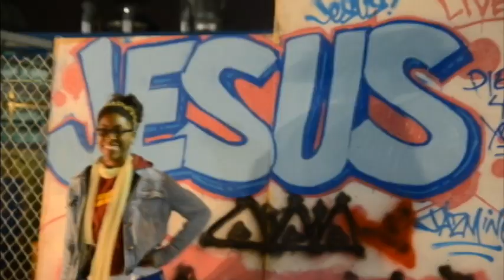Harvest Fest 2012 Promo